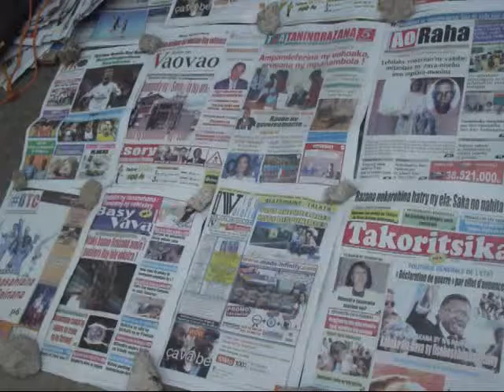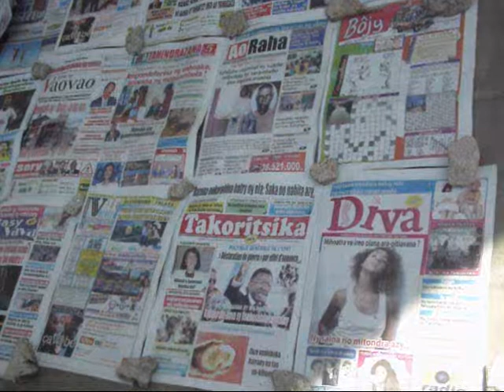MEDIAS & PRESSE : L’ORDRE DES JOURNALISTES DE MADAGASCAR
Près d’un millier de journalistes exerçant à Madagascar se verront attribuer une carte professionnelle, dont 797 des stations audiovisuelles, 352 de la presse écrite et 11 des journaux en ligne. La commission de délivrance de la carte professionnelle de journalistes donne néanmoins une semaine pour recevoir des plaintes.